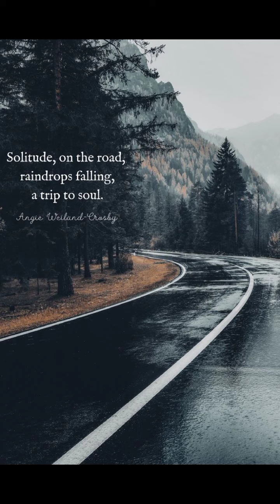ajke hothat janlar kanch avijit mondal bengalisong bapon dev laru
Ajke Hothat Janlar Kanch
Bangla Adhunik Gaan
Singer Composer Avijit Mondal
Lyrics Bapon Dev Laru